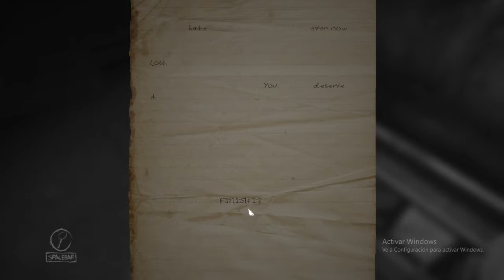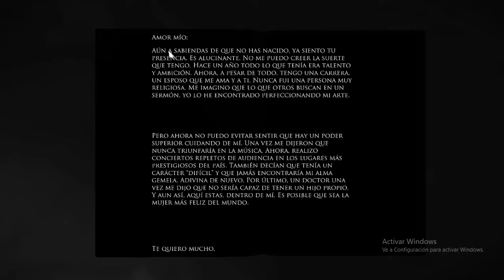Como me trollea el juego | Layers of fear episodio 3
Odio Incluso ahora perdido te lo merces acabalo